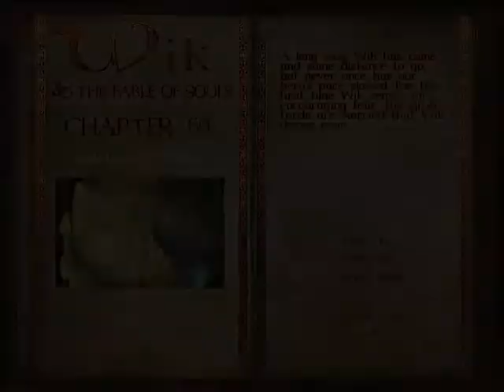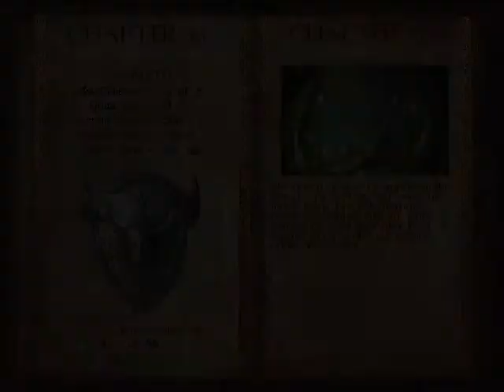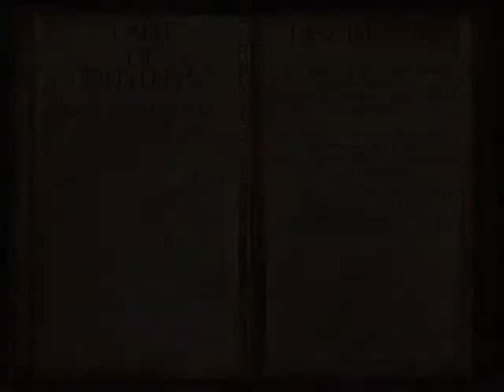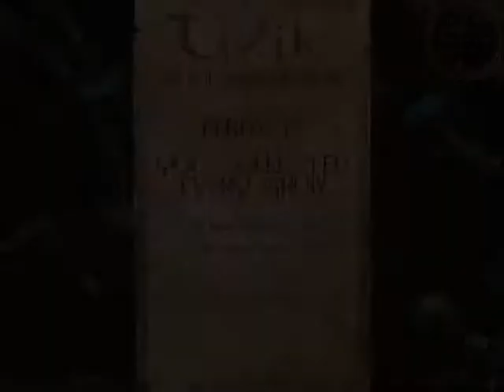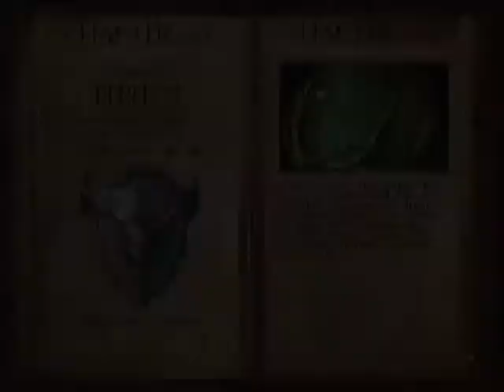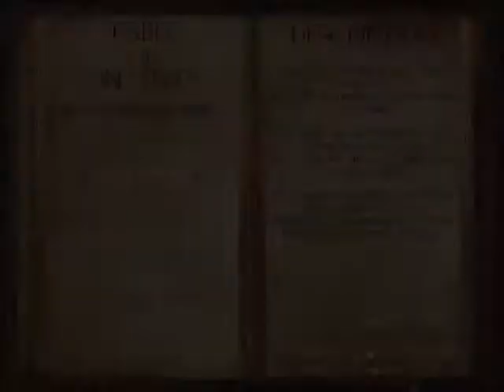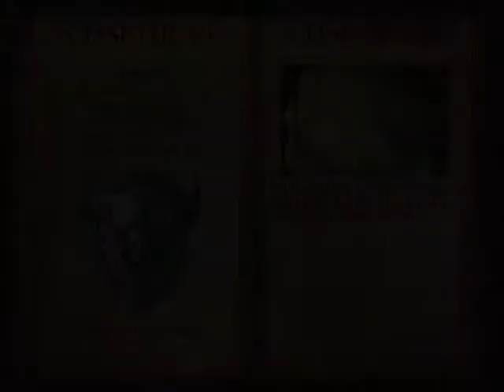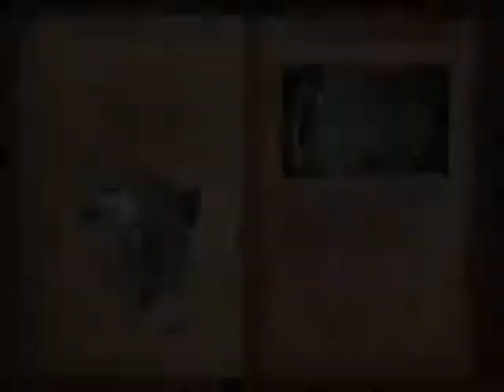Let's play Wik & the Fable of Souls - Chapter 13 - Very Close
Chapter 13 - Very Close

Story: A long way our heroes have come and some distance to go, but never once has our heroes's pace slower. For the fisrt time Noel, Karen, Coco, Treebeard, Grandmother Willow and Groot sense an encouraging fear, the Dark Masters are worried that our heroes draw near. And as they near the domain of the Dark Masters land, the evil Sidaroth Lords prepare of their last stand. Enraged at our heroes luck, Qiong Qi, Blackarachnia, Long Feng, Beerain and Buguese have unleashed their full wrath at them.

Gameplay: Very hard levels, there are lots of enemies blocking your way, guarding gems and stealing Grubs. I screwed up a lot in here. These are also the last levels where Spiders, Firebugs and Hoarder Flies appear.